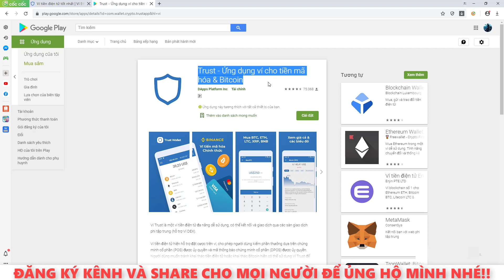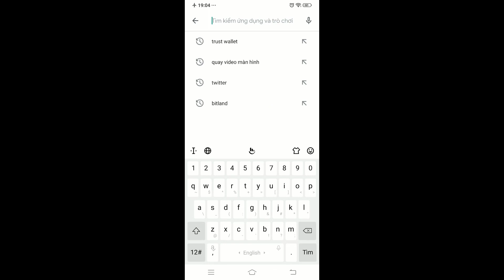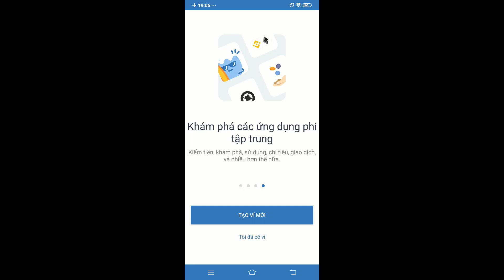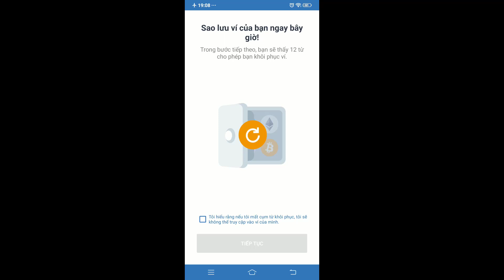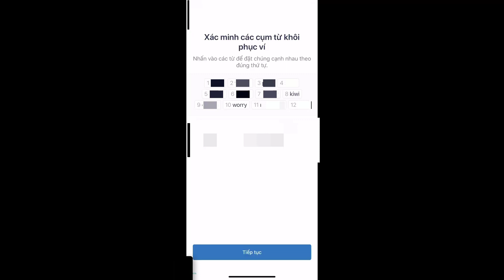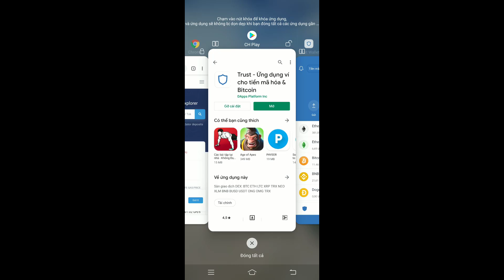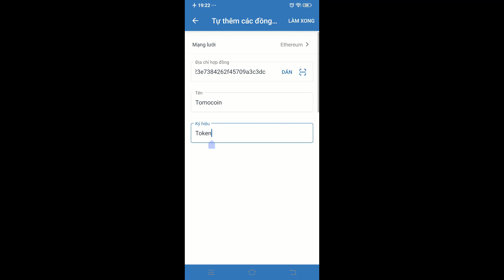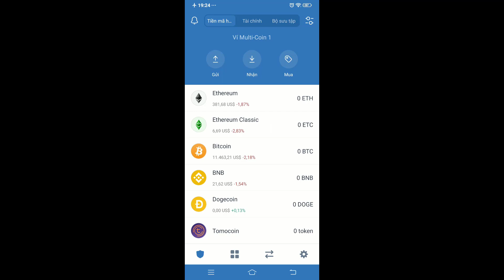HƯỚNG DẪN TẠO VÍ TIỀN ĐIỆN TỬ TRUST WALLET TRÊN SMARTPHONE!!!!....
- Nêu có thắc mắc gì hãy để lại Comment bên dưới video nhé
*)Video hướng dẫn đăng ký các ví điện tử: